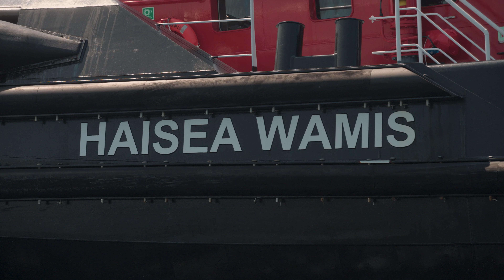HaiSea Wamis, world's first fully electric harbour tugboat, arrives in Vancouver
HaiSea Marine's first vessel in its fleet, the HaiSea Wamis, arrived in Vancouver on Friday, July 7, 2023. The first fully electric harbour tugboat and part of what will be the greenest fleet in the world, this exciting milestone is another step towards HaiSea providing its partners with unparalled escort and harbour towage with state-of-the-art and environmentally friendly vessels.